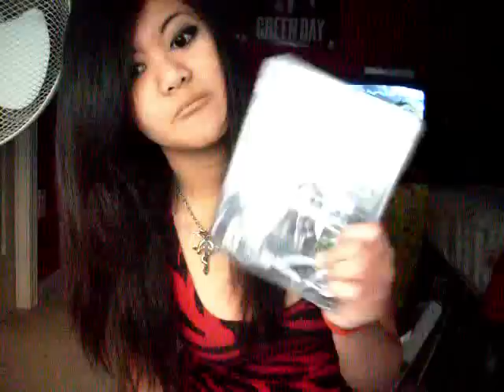Ask ColorMeVicious #2 TOP 10 OR MORE GAMES?!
I was asked several questions. Please turn up the volume because my computer decided to be a douche to me. If I cut your questions short, please bare with me; I had to in order to fit all of it into the video.
And if I didn't answer your question well enough please comment and I will give a more confirming statement.

IF YOU DID NOT GET THE TOP GAMES I LISTED HERE THEY ARE IN NO PARTICULAR ORDER AND THERE ARE MORE THAN 10.

•METAL GEAR SOLID 2 5/5
•METAL GEAR SOLID 3 4.5/5
•METAL GEAR SOLID 4 5/5
•INFAMOUS 4/5
•NO MORE HEROES 4.5/5
•SUPER MARIO GALAXY 5/5
•COOKING MAMA 4/5
•FINAL FANTASY X 6/5 lol
•FINAL FANTASY X-2 4.5/5
•KINGDOM HEARTS 4.5/5
•KINGDOM HEARTS II 4/5
•BATMAN ARKHAM ASYLUM [this is not in with the other because I haven't played it but I have it]